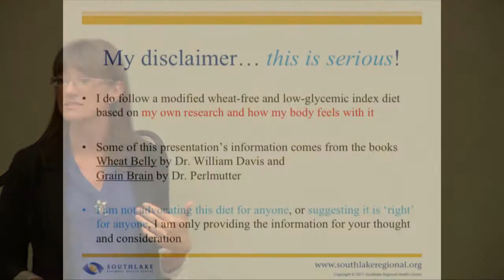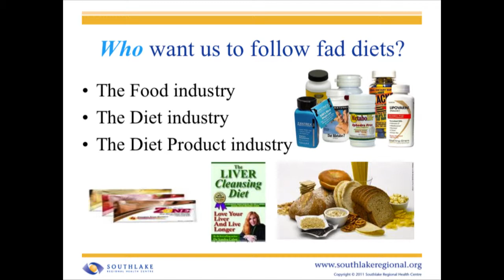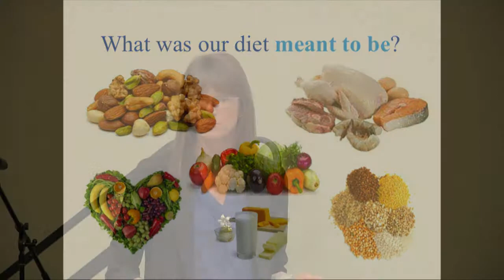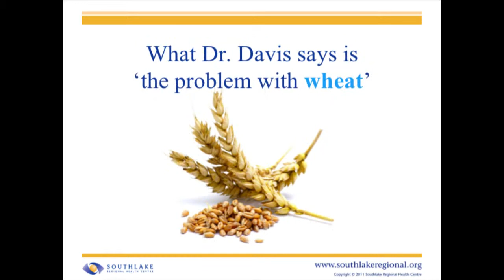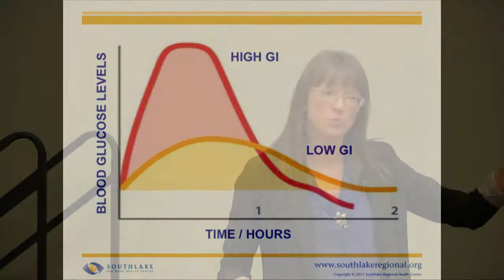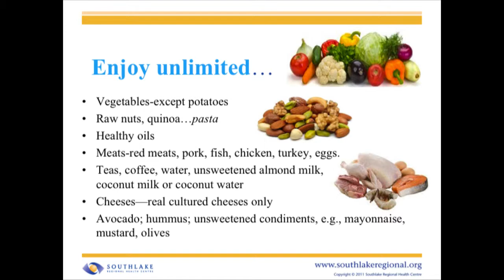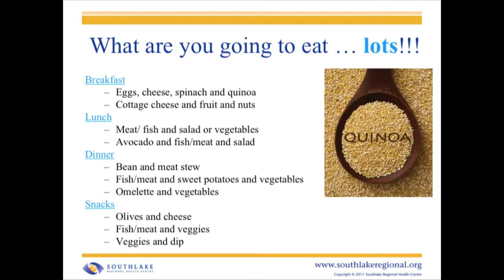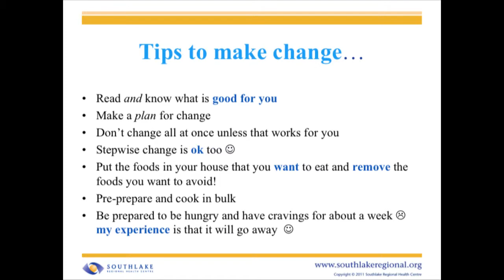Going Wheat Free: Judy King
The third session of our Connecting With Our Community series highlights some dietary tips for going wheat free.